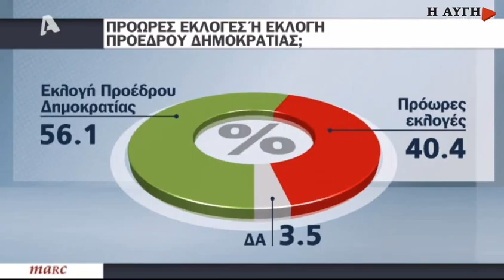Κωνσταντοπούλου: Οι πολιτές επιθυμούν αλλαγή πολιτικής και κυβέρνησης